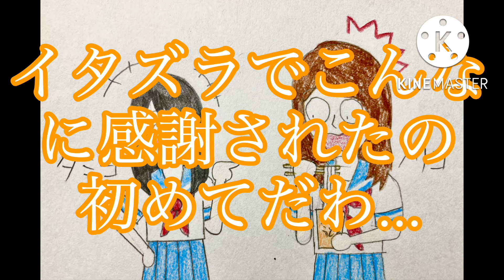【1コマ茶番】たぬきうどんに化かされた話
関係ないけど油揚げが載ったそばのことを関東では「きつねそば」、関西では「たぬきそば」と言うらしい